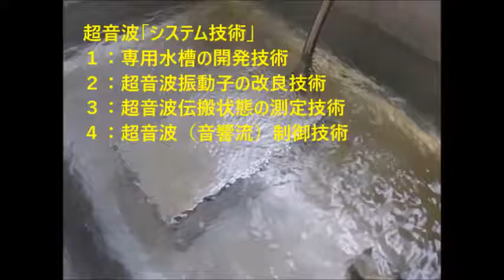オリジナル超音波技術 Ultrasonic Technology （超音波システム研究所 ultrasonic-labo）